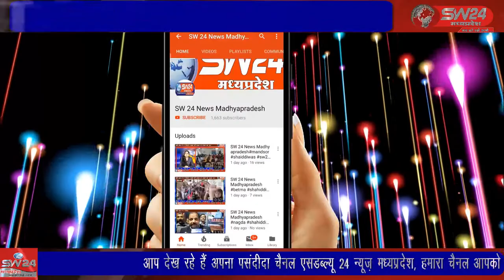SW 24 News Madhyapradesh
प्रजापिता ब्रह्माकुमारी केंद्र झिरन्या द्वारा 1 मार्च शिवरात्रि महापर्व पर शोभायात्रा को लेकर बैठक संपन्न हुई जिसमें महाशिवरात्रि महापर्व पर केंद्र झिरन्या द्वारा शिवबाबा का अवतरण दिवस 1 मार्च को शांतिपूर्ण माहौल में मनाया जाएगा। झिरन्या से सुखदिप भाटिया की रिपोर्ट